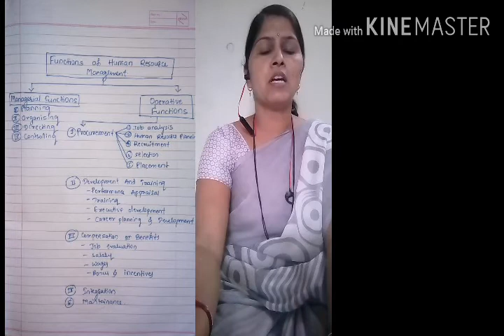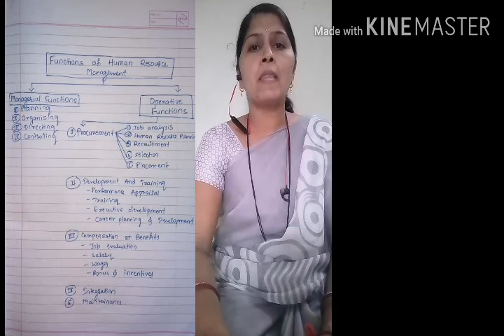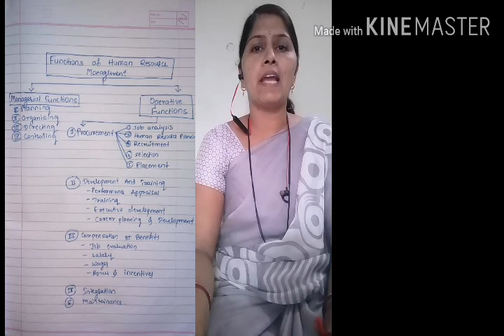Human Resource Management | Lecture 1 | Miss. Mali V. T.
Introduction To Human Resource Management | Lecture 1 | Miss Mali V. T.